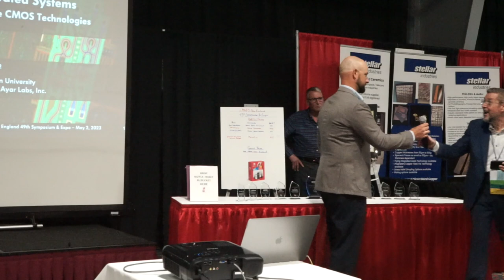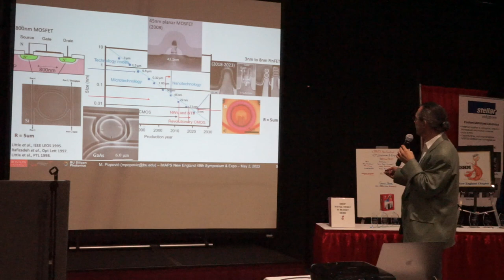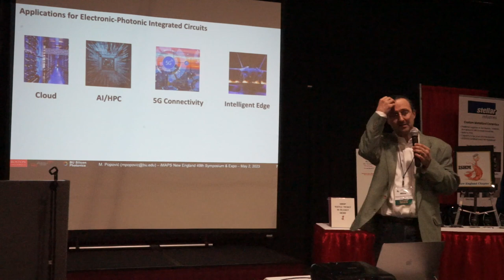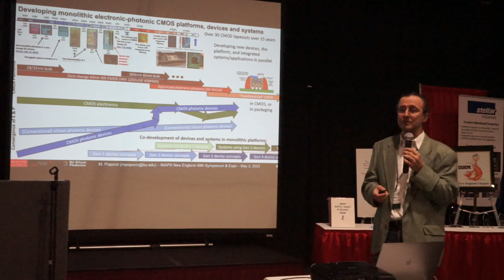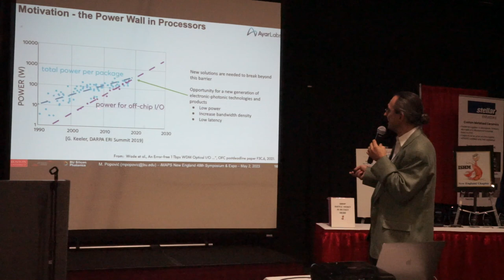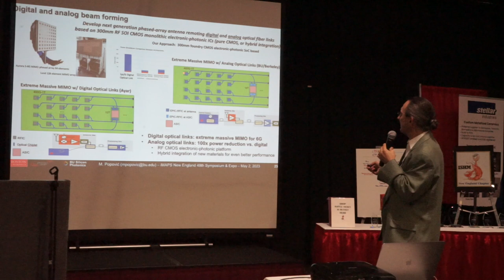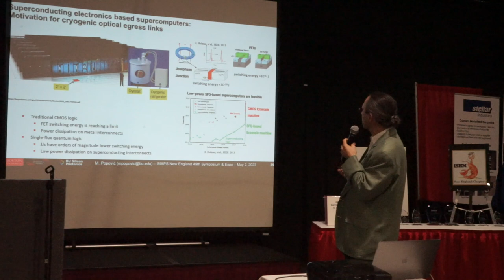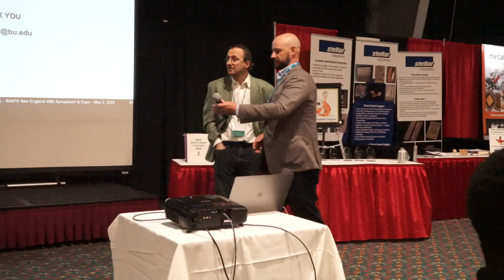2023-05-02 Symposium 49 Keynote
“Electronic-Photonic Integrated Systems: Going More-than-Moore in Future CMOS Technologies”
Presenter: Dr. Miloš Popović, Boston University